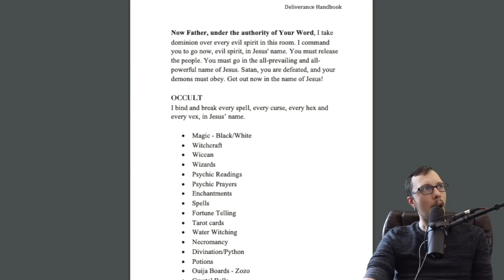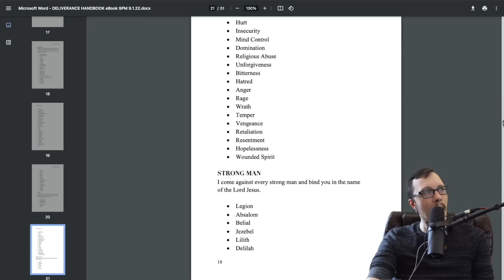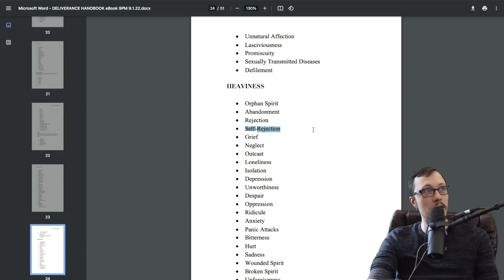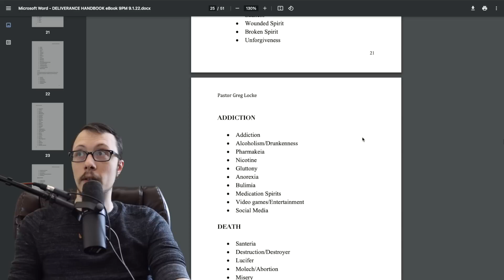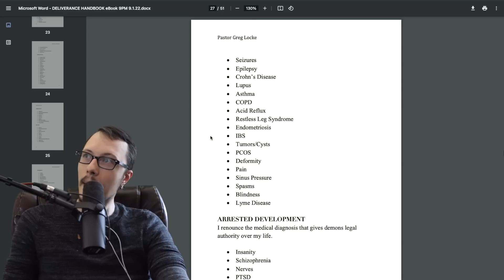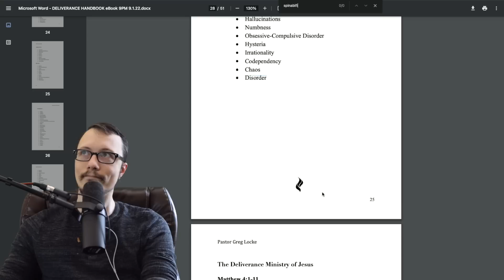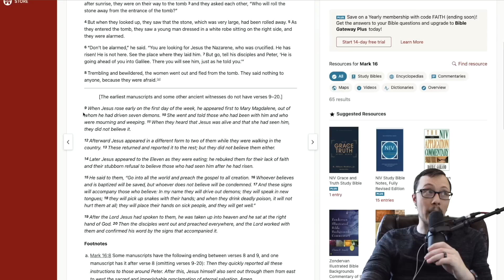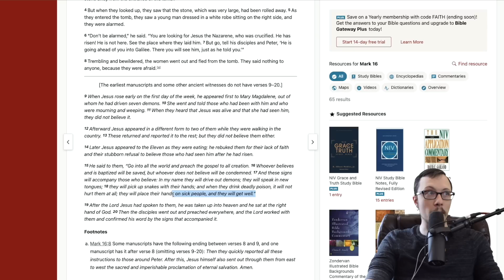Pastor Greg Locke cries a lot - this is getting weird | Locke Exorcism | Part 2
Check out my book, Was Hitler an Atheist? in Pastor Greg Locke's shifting gears talk, he cries around 20 times. what is going on with this dude?

Get my book (Understanding Jehovah's Witnesses):
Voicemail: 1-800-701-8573